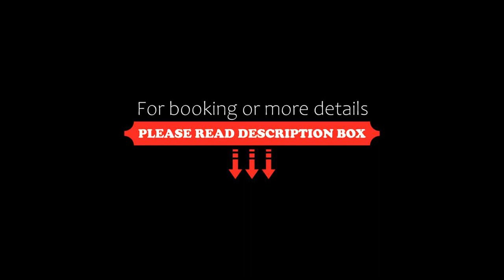WILANOWSKA apartment & garden, Warsaw, Poland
About Property:
WILANOWSKA apartment & garden in Warsaw provides accommodation with free WiFi, 5.5 km from Frideric Chopin's Monument, 5.9 km from Royal Łazienki Park and 6 km from Lazienki Palace. Set 3 km from Wilanow Palace, the property offers a garden and free private parking.

Offering a terrace and garden views, the apartment includes 2 bedrooms, a living room, cable flat-screen TV, an equipped kitchenette, and 2 bathrooms with a shower and a bath. Towels and bed linen are f...
Property Type: Hotel
Address: Aleja Wilanowska 77 17, Mokotów, 02-765 Warsaw, Poland
Searching For
1. WILANOWSKA apartment & garden - Warsaw - Poland
2. WILANOWSKA apartment & garden - Warsaw - Poland Address
3. WILANOWSKA apartment & garden - Warsaw - Poland Rooms
4. WILANOWSKA apartment & garden - Warsaw - Poland Amenities
5. WILANOWSKA apartment & garden - Warsaw - Poland Offers and Deals
Audio Credit:
Track Title: Blank Slate
Artist: VYEN